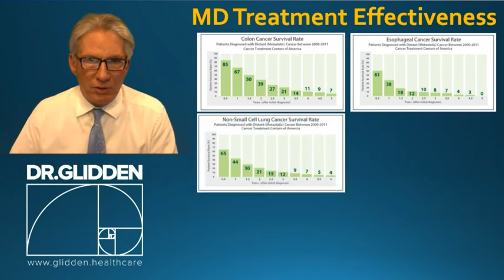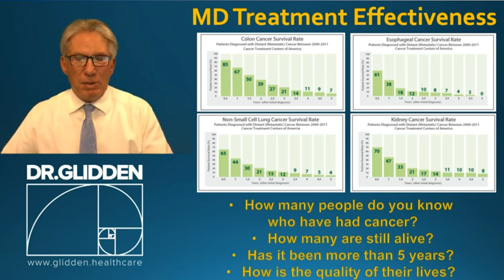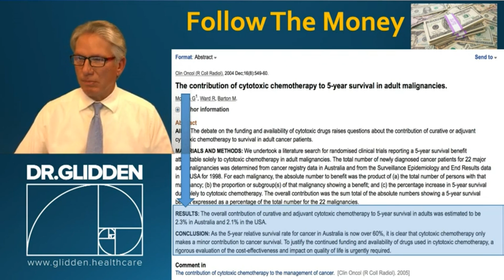Chemotherapy What You Should Know In Advance!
Natural Solutions